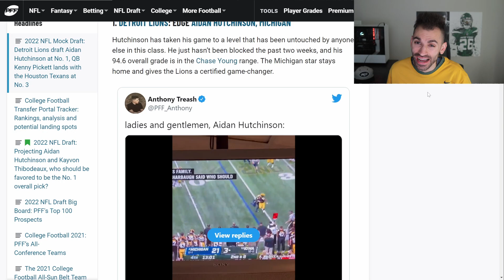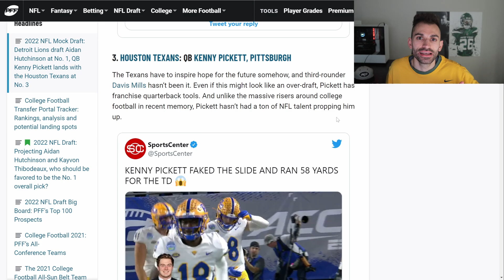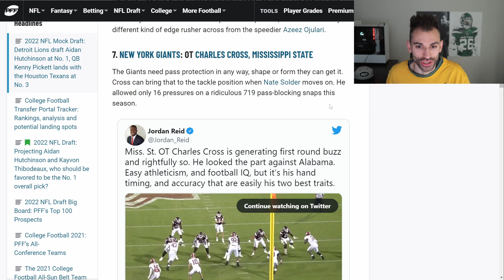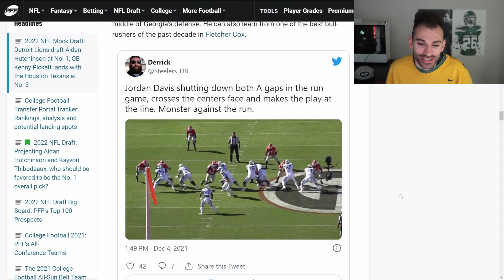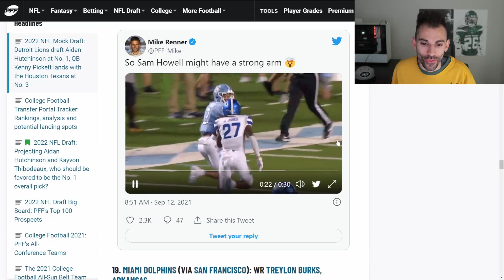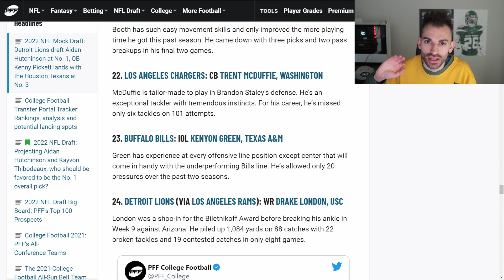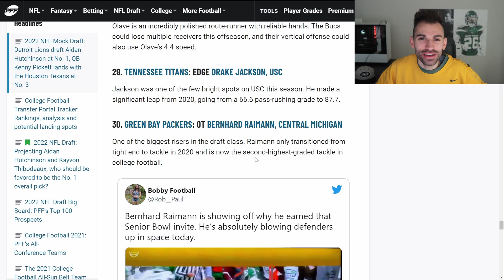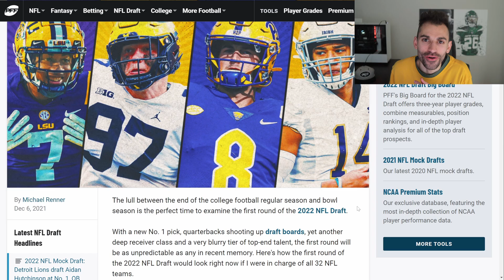KENNY PICKETT AT #3 Overall Bro | PFF's Mike Renner 2022 NFL MOCK Draft | MockTalk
2022 NFL Mock Draft via Mike Renner
Giving my thoughts and ideas from the draft, thanks Mike for the fire draft!!!